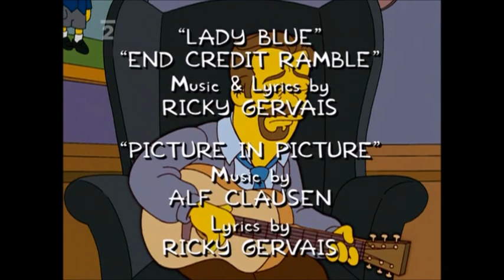S tebou se smát + přídavek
"Homere Simpsone, tohle je tvoje žena - Homer Simpson, This Is Your Wife"
0:00 - 0:08 "Danny Boy" II. by neznámý houslista (I., viz zde
0:09 - 0:16 hudba hraná ve scéně, kde Homer tajně jí pizzu
0:17 - 0:36 "You Make me Laugh" by Homer Simpson
0:37 - 1:08 neznámá hudba by Charles Heathbar